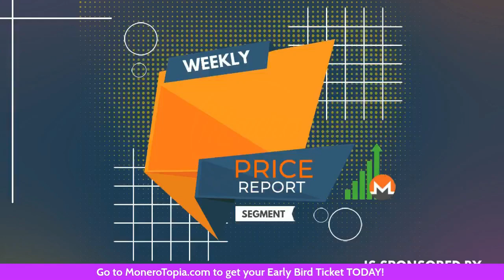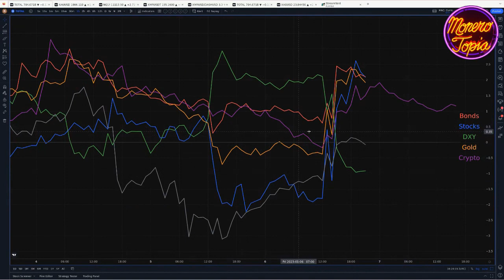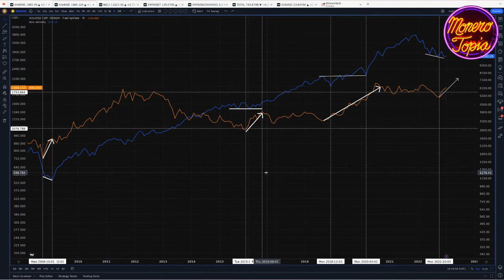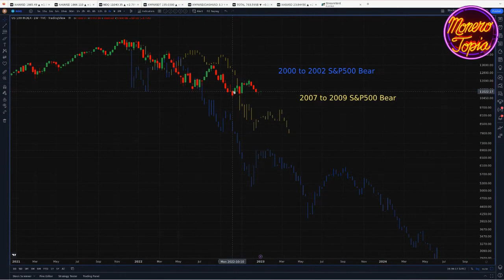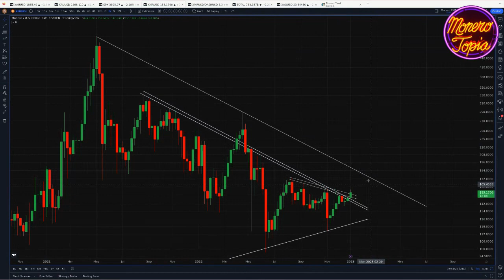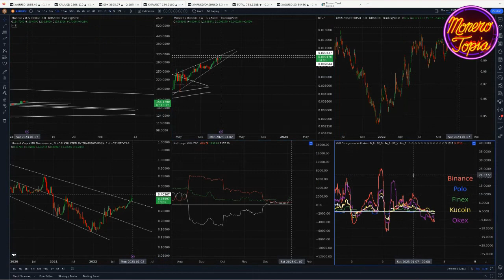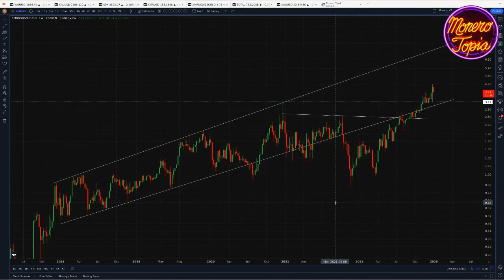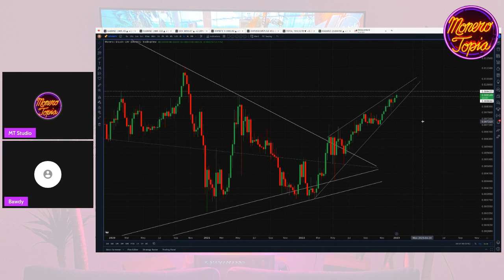The Fear Trade is Expiring! It's Time! - Monerotopia XMR Weekly Price Report Epi #98 (Jan 7, 23)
Price Report w/bawdyanarchist - Monerotopia XMR Weekly Price Report Epi #98 (Jan 7, 23)